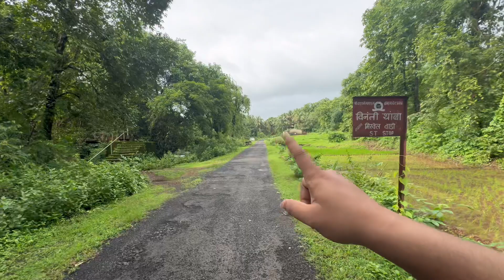Kokan Safar Day 5 - गावातला एक उनाड दिवास || भराडी देवी आंगणेवडी || विठ्ठल मंदिर मालवण कट्टा